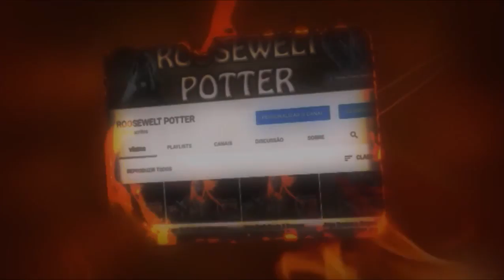Monster Hunter World build de Espadão caçando um Grande Girros.